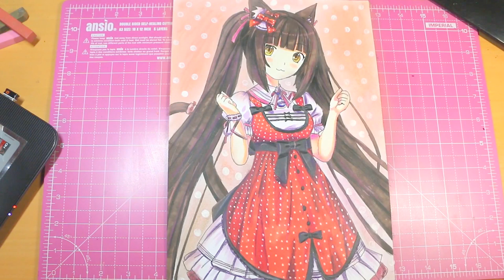Speed Drawing: Nekopara Chocola ネコぱら ショコラ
Chocola ショコラ from Nekopara ネコぱら NEKO WORKsの同人ゲーム第一弾 how to draw anime manga girl in a time lapse tutorial. I hope you enjoy my drawing! Let me know what other characters you would like me to draw, I'd love to hear your suggestions in the comments! :) TalesOfPinkAnime

Materials I used:
Promarkers
Colored Pencils
Soft Pastels
Johnson's Baby Oil (For colour pencil blending)
Uni-ball Signo Broad UM-153 Gel Pen - White Ink